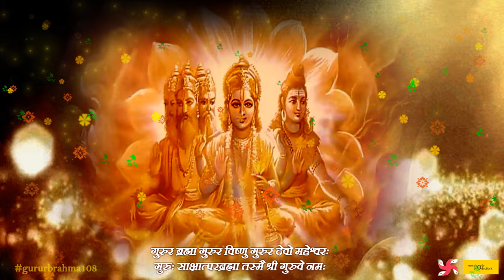Guru Brahma Guru Vishnu - Guru Vandana 108 Times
Embark on a journey of reverence and gratitude with the enchanting rendition of "Guru Brahma Guru Vishnu" Guru Vandana, chanted 108 times in this spiritually uplifting video. This sacred chant pays homage to the Guru, the spiritual guide and teacher, who is considered the source of wisdom, enlightenment, and divine grace in Hindu tradition.

The Guru is regarded as the pathway to spiritual realization, and the Guru Vandana is a way to express deep respect and devotion to the Guru's guidance and teachings.

In this video, we offer a serene and melodious rendition of the Guru Vandana, ideal for those seeking a meditative and soul-nourishing experience. Whether you are a seeker on the spiritual path or simply wish to express gratitude for the wisdom you have received, this video provides a tranquil means to connect with the divine energy of the Guru.

The repetition of "Guru Brahma Guru Vishnu" resonates with the essence of the Guru, allowing you to experience its effects in a peaceful and reflective environment.

Make the Guru Vandana a part of your daily spiritual practice, and let its blessings guide you towards wisdom, enlightenment, and divine grace. Embrace the profound teachings and blessings of the Guru on your spiritual journey. Guru Brahma Guru Vishnu Guru Devo Maheshwara, Guru Sakshat Parabrahma Tasmai Shri Guruve Namaha!

Gur
Guru Vandana - Guru Brahma Guru Vishnu

LYRICS                                traditional
SINGER                              dinesh arjuna
MUSIC                                ep team
PROGRAMMING               pramod singh